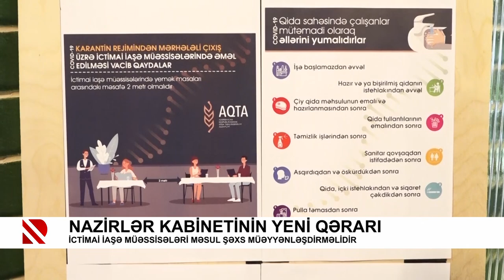Nazirlər Kabinetinin yeni qərarı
İctimai iaşə müəssisələri məsul şəxs müəyyənləşdirməlidir